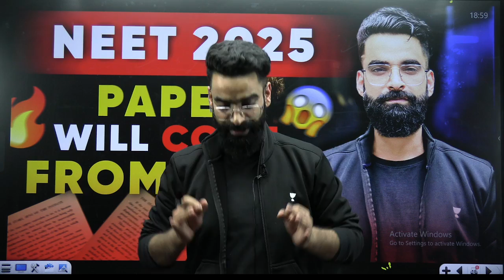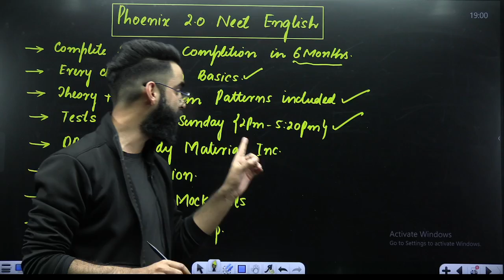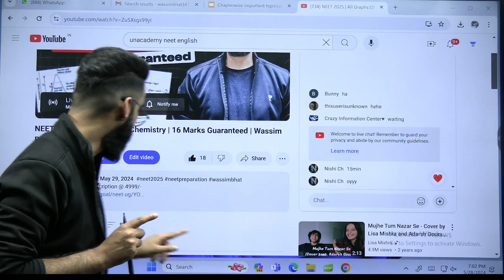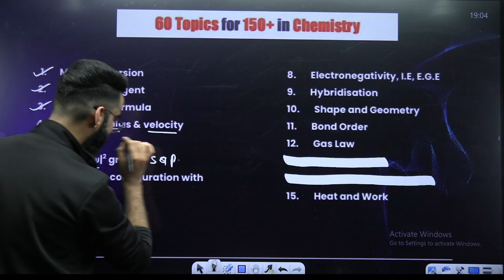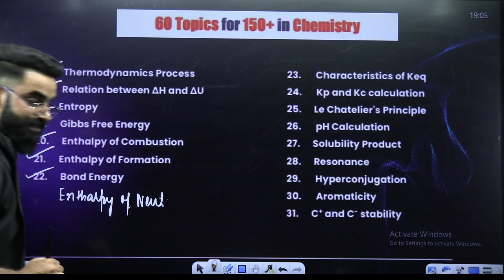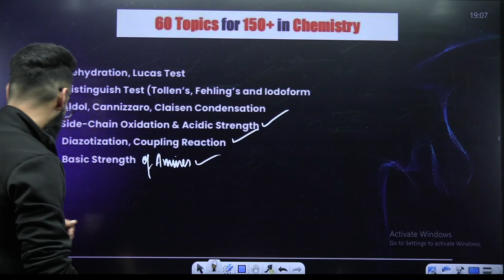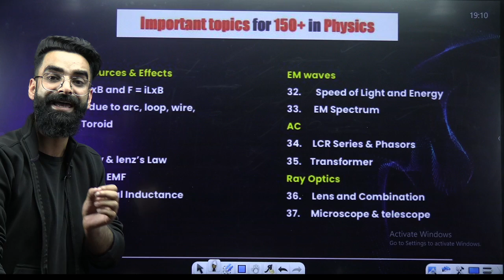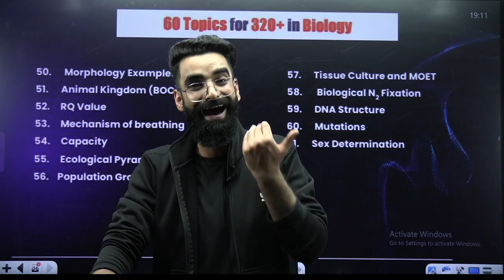Your NEET 2025 Paper will come from here…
➡️NEET 2024 Answer Key, Paper Analysis and more:
You can enroll to Unacademy Subscription and get the following benefits:
1. Learn from your favourite teacher
2. Dedicated DOUBT sessions
3. One Subscription, Unlimited Access to Live Online Classes and Videos
4. Real-time interaction with best-in-class teachers
5. You can ask doubts in live online classes
6. Limited students in each Class
7. Download the videos & watch them offline